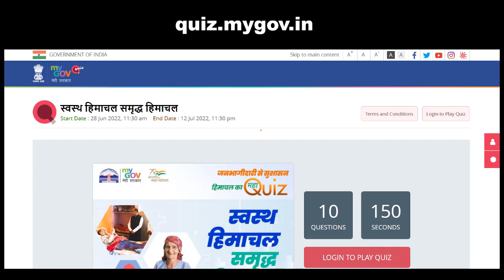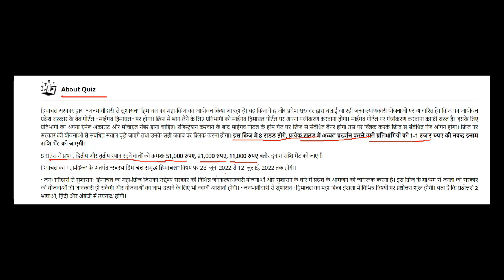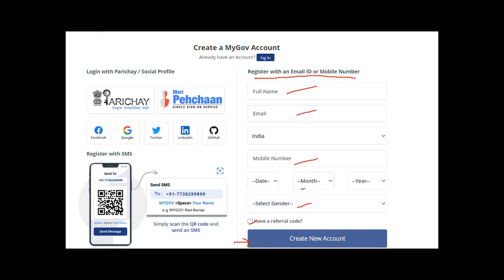Himachal Ka maha quiz 2022 | Swasth Himachal Samridh Himachal | bharat yojna